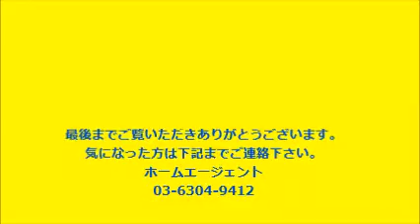Felice 高円寺 新高円寺 Home Agent